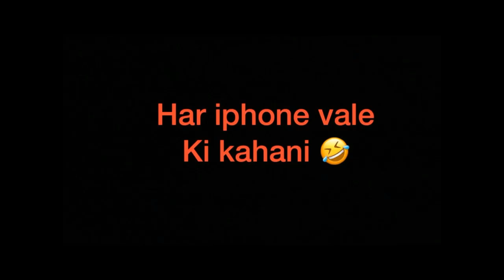Iphone vale log!!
Jaan Jaye Bakchodiya Na Jaye

only bakchodiya

Zakir Khan - Life Mein Chahiye Izzat!zakirzakhirzaheerkhanZakir Khanzakhir khanzaheer khanzakir khan lateststand-upzakir khan stand up comedycomedianzakir khan comedianstand up comedyzakir khan comedyzakir khan videoszaheer khan comedyjakir khanstad up comedy zakir khanzakir khan 2017best of zakir khan